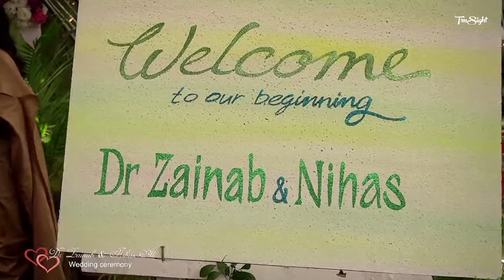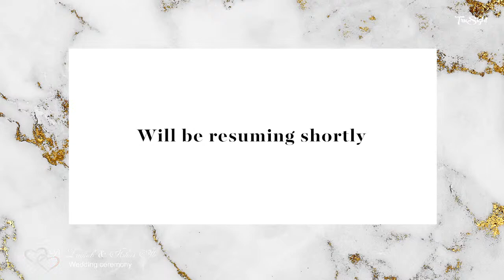Dr Zainab & BaderNihas Ali | Wedding Ceremony Live Streaming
Dr Zainab K BaderNihas Ali | Wedding Ceremony Live Streaming |

Captured by